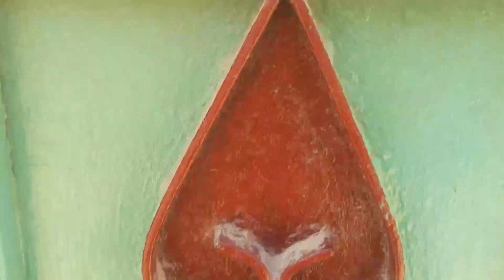Aaj Maine March ki Daal ki Recipe Pakistani | aliya ramzan ali Vlog 2023🤲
@Dhruv Rathee
@INSHOO vlogs
@Nimra Asad Vlogs
@شروق علام
@Sonia vlog
@Funny Vibes🤪🤪
@Alia Vlogs

daal mash chicken recipe pakistani
shahi daal mash
mash ki daal ka halwa
sabat mash ki daal recipe pakistani
shahi daal recipe
mash ki dal vada recipe
urad dal recipe pakistani
daal moong masoor recipe
daal masoor recipe pakistani
daal chana recipe pakistani